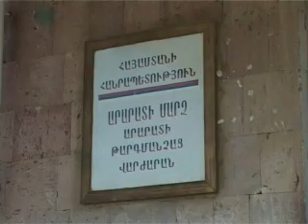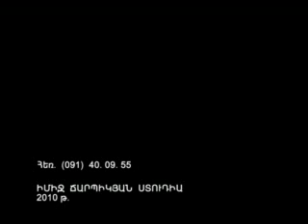Ararat Qaxaq ԱՐԱՐԱՏ ՔԱՂԱՔ [Ararat City]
Ararat Qaxaqi masin
ԱՐԱՐԱՏ ՔԱՂԱՔ
Ararat Qaxaq Armenia Hayastan Masis Sar Serj Sargsyan  Hayrenik Kavkaz Armenien Armenier Sirun Kaxak Lav Hayem Yes Menq Azgain  Hayoz Lesu Aram Asatryan Duduk